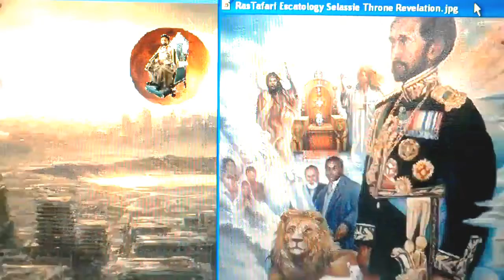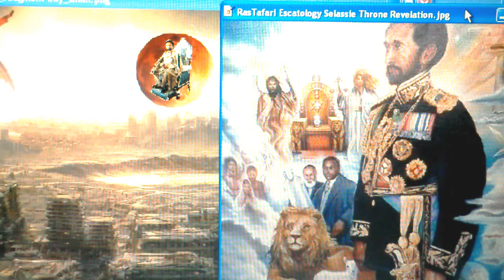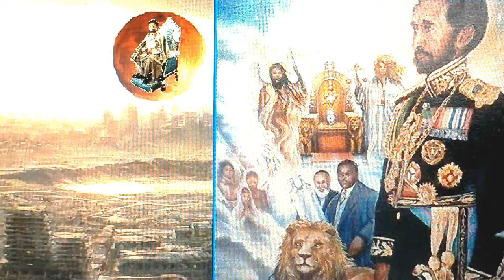How Do We Survive From World End December 29, 2017 ?